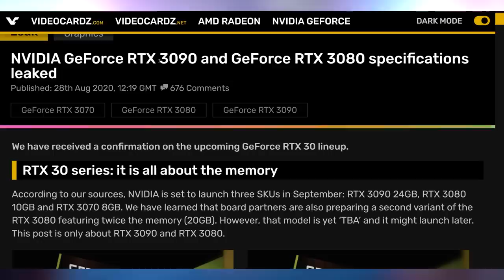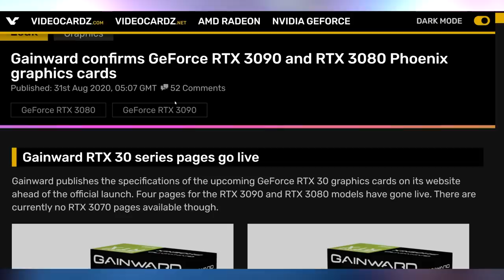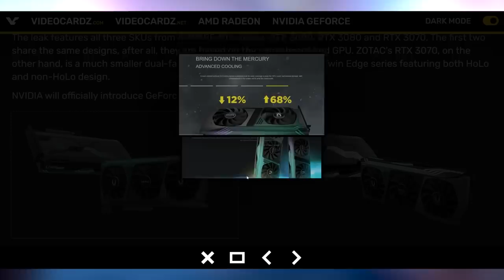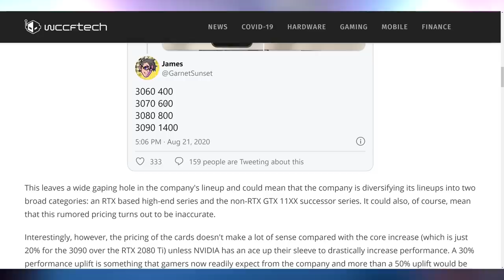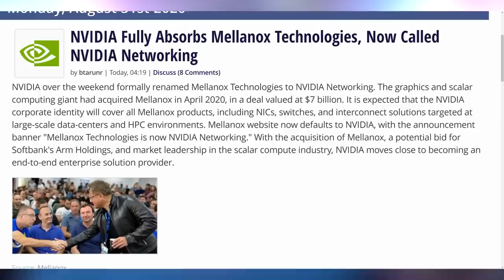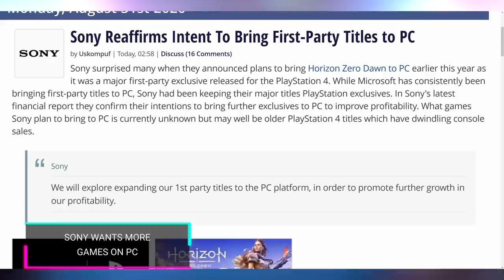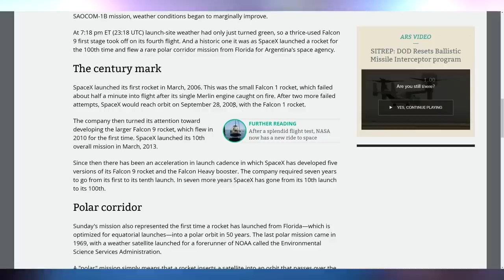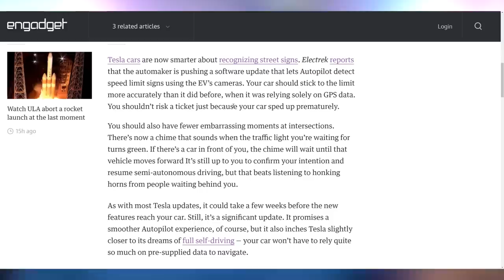The Insane RTX 30 Series Is Here!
Sources & Timestamps!
► 0:00 - Intro
► 02:11 - RTX 3090 & 3080 Specs CONFIRMED
► 04:23 - GA102 Die
► 04:31 - Strix 3090
► 04:39 - Zotac 30 Series
► 05:30 - Zotac’s Other GPU: w v
► 05:47 - More 12-Pin Shots
► 06:02 - Nvidia Certified MSI PSU
► 07:05 - Tiger Lake Promo
► 07:32 - RX 5300
► 08:03 - Nvidia Networking
► 08:18 - ASUS Switches
► 08:49 - PS5 Pre-Order Your Pre-Order
► 09:41 - Sony Wants More Games on PC
► 10:11 - Corsair CX RGB
► 10:28 - New Cryorig CPUs
► 10:54 - Epic is Gone From iOS
► 11:24 - SpaceX’s 100th Launch
► 11:57 - Neuralink
► 12:34 - Tesla Autopilot Update

Presenter: Brett Sticklemonster
Videographer: Brett Sticklemonster
Editor: Catlin Stevenson
Thumbnail Designer: Reece Hill